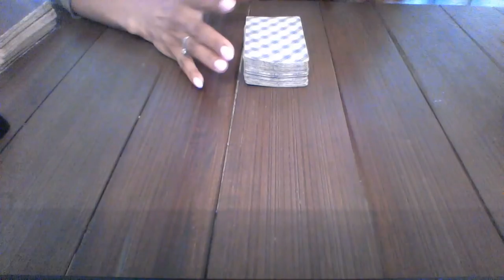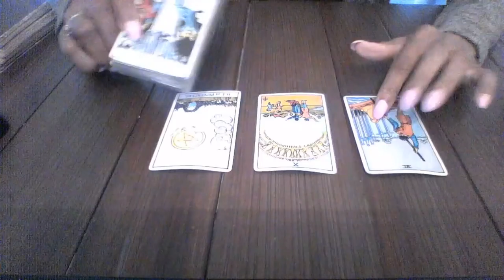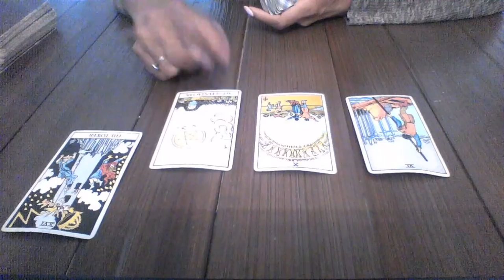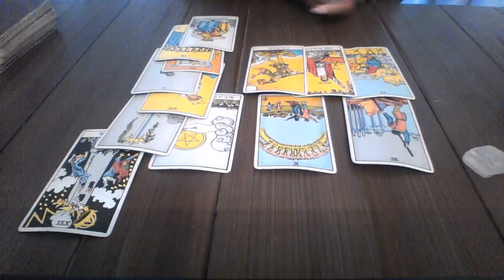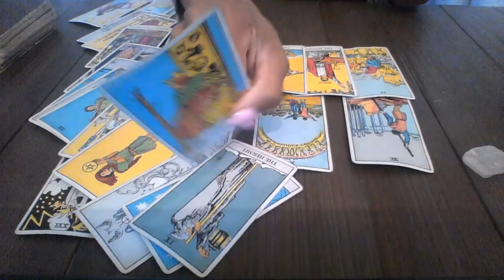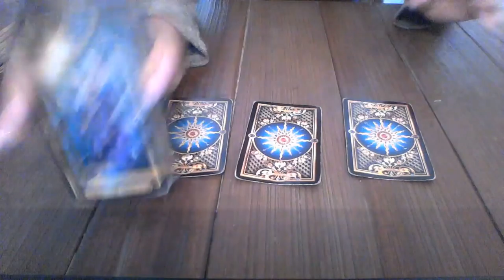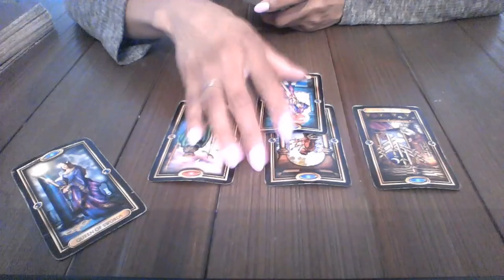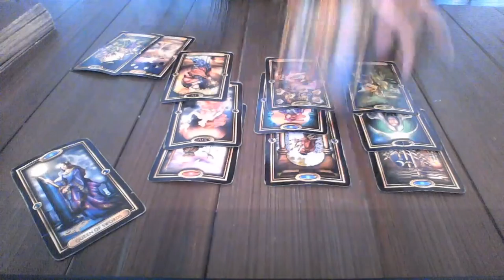CANCER MAY 2018 LOVE MESSAGES THE UNIVERSE IS HELPING ME LEAVE YOU